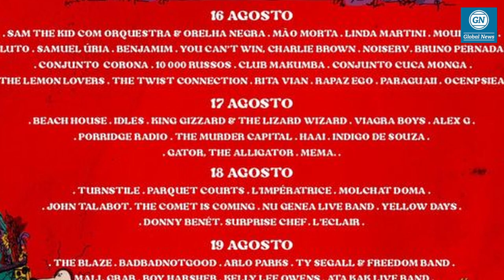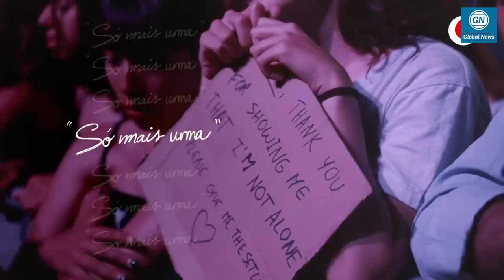EXCLUSIVO: O que vai ser o Vodafone Paredes Coura 2022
Falamos com João Carvalho da organização do festival para sabermos todas as novidades.